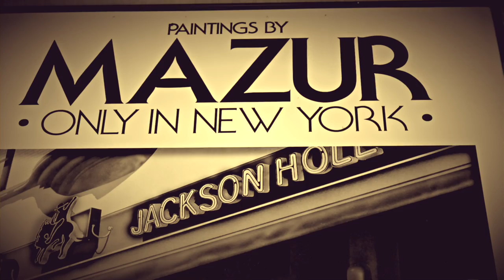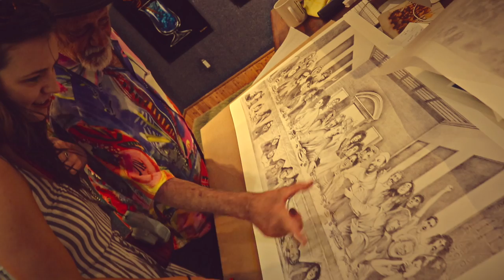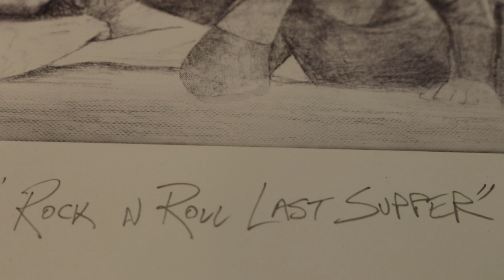The Rock n Roll Last Supper by Ruby Mazur at The Bill Wyland Galleries in Lahaina Maui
Worldwide Renowned Pop Artist - Ruby "Tuesday" Mazur - is working on, what could possibly be, his last art piece. And it's massive!